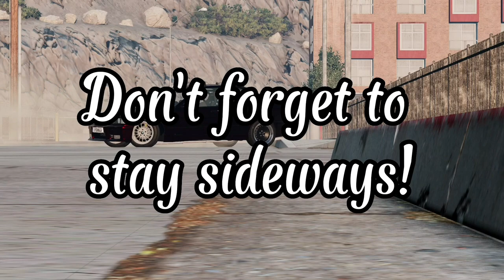Drift tandems in a public server!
I use a Logitech G923 wheel for drifting!

Game:
Assetto Corsa

yerbby - ibiza